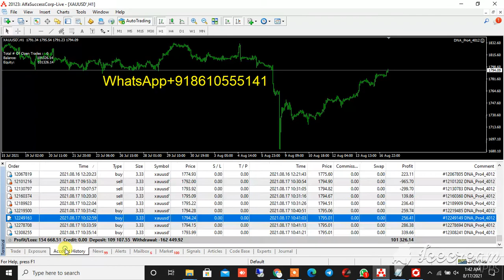Worlds Best Gold Trading Forex Profitable Robot ! Gold Robot Trading !